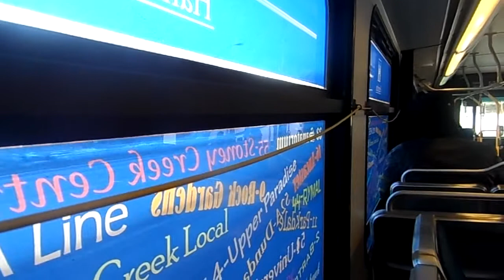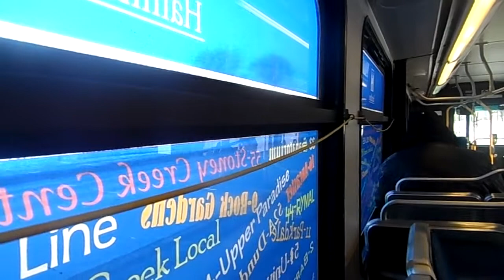Hamilton Street Railway Flyer DE41-LF Hybrid # 0601 Part 1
HSR Flyer DE41-LF # 0601 Makes a Rare Appearance on Route 4 Bayfront... This route Mainly uses Flyer D40-LF's and Flyer Xcelsior XD40's but sometimes uses these buses as spares including C40-LF's as well... Enjoy your rare ride... Taken on 01/29/14